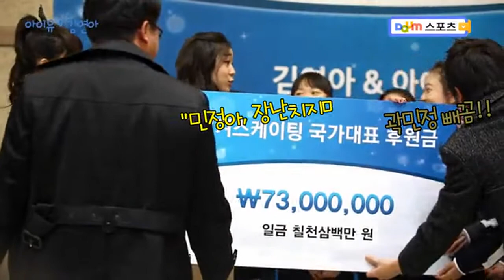Yuna Kim & IU : Talent Donation by Song "Ice Flower"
beautiful girls! by Daum Sports (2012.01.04)